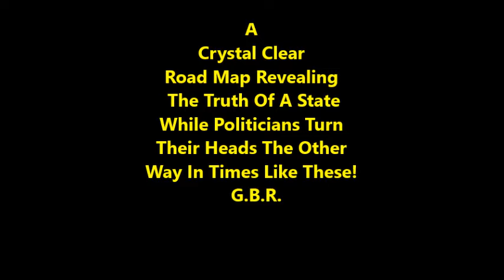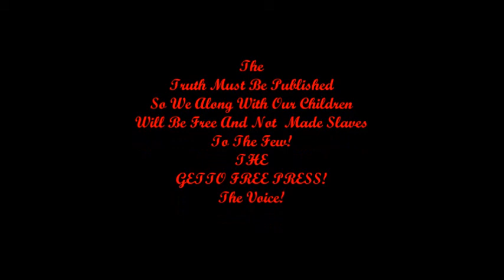Crystal Clear Points That GEORGIA Has Major Problems & The TRUTH Must Be Told...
Quitan 10+2; Newly Elected Black Mayors; Military Active Duty; Disabled; Retired Veterans And Other American Citizens.  Voting Rights Being Suppressed; Governor Deal; Georgia Secretary of State;
Georgia Attorney General; NAACP; SCLC; 31 Jail Deaths 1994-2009 In Valdosta, Georgia; Lies About Military Veterans; Lumpkin Mayor Gibson Called Nigger, Quiet Religious Leaders; Rats In Jail The Size of Cats; Judge Hugh Lawson 1989 and Ruled In June 1997 and Found 103 Violations; Black Mayor Shot Six (6) Times; Mores Ford Bridge and Tyrone Brooks;

9.  Bobby Worthy Speaks About Removing JUDGE ROBERT S. REEVES For Removing Mayor Mary Ann Whipple-Lue From Office: (Federal Courts In Macon)

10.